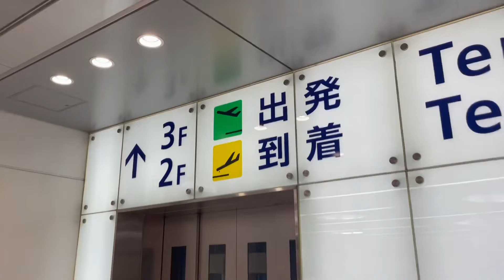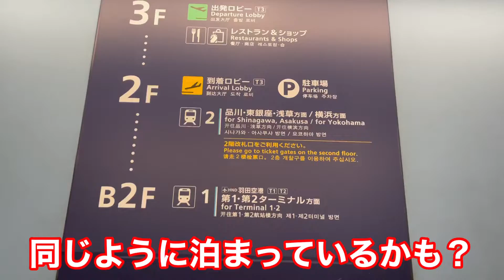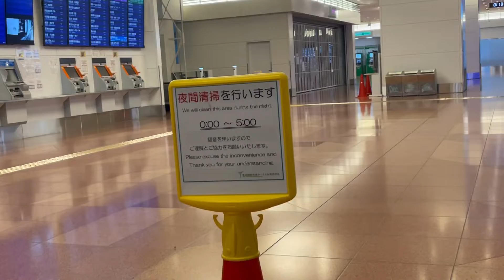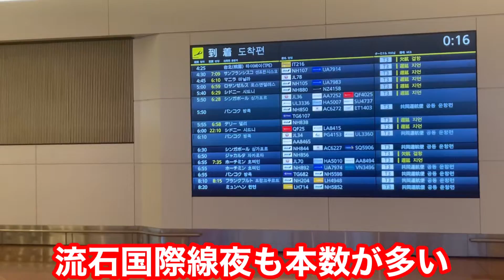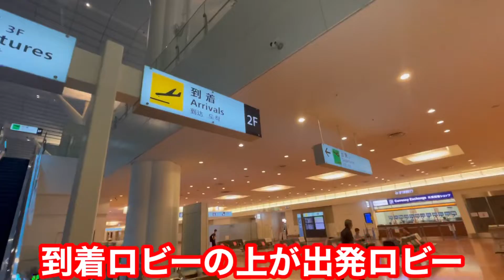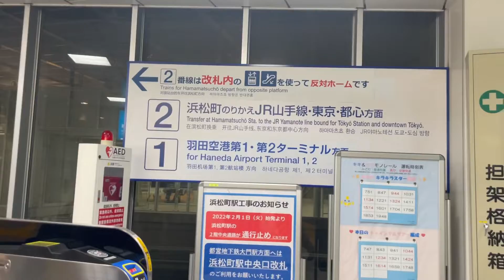【意外と良い!?】空港に泊まってみたら、、、、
【BGM】

etc.